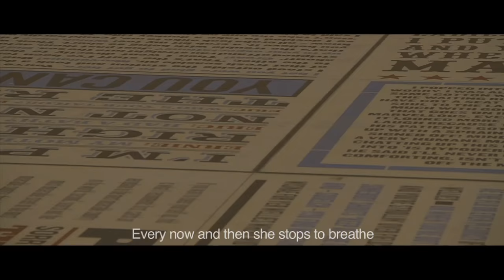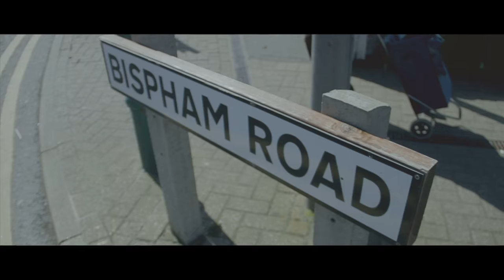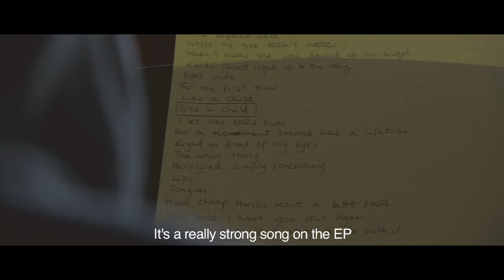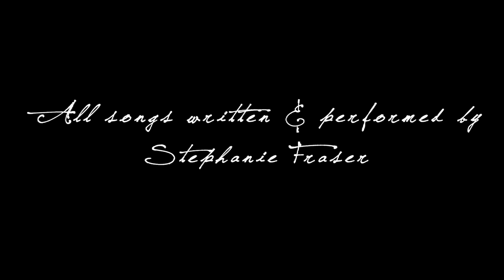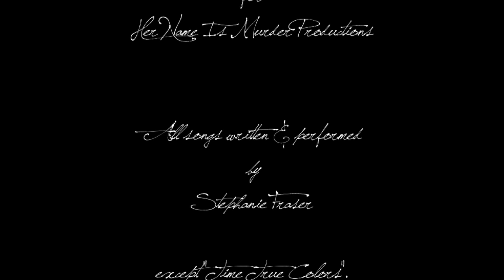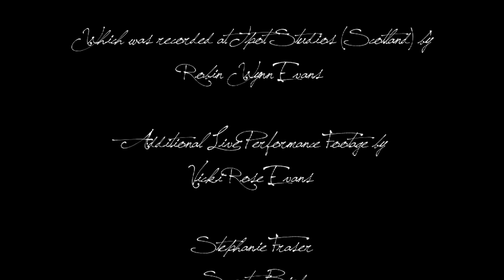Stephanie Fraser (UK) "Sweet Bird" Documentary l 2016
Shot on location; Scotland & Manchester (United Kingdom).

Featuring; "Northern Lights", "I Know You", "Cheap Frills" & "Sweet Bird".